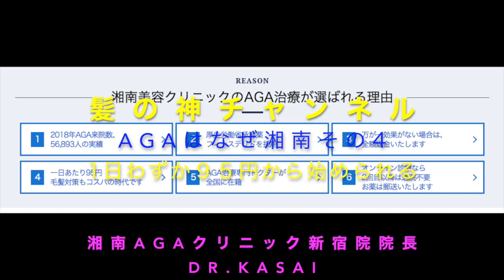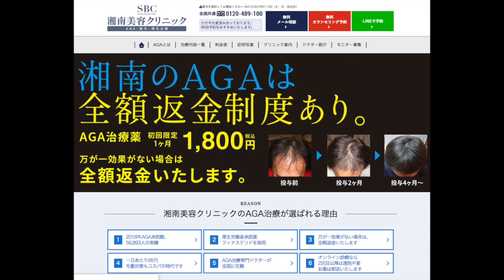AGA治療は湘南その４ 1日９５円から始められる